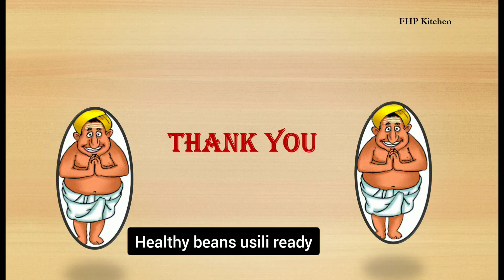Green Beans recipe day 27 beans recipes good for diabetes and pregnancy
Food History Price

Day 27 is green beans day
Green beans are good for health
Green beans are nutritious
Green beans helps for diabetes
Green beans good for pregnancy and post pregnancy

Breakfast green beans burger.
Green beans burger is tasty
Green beans burger is simple and easy
Green beans burger are healthy

Green beans parupu usili for lunch